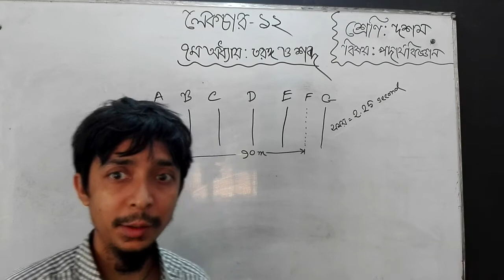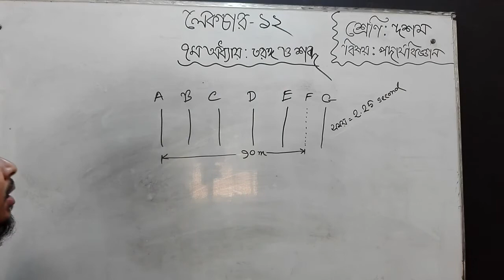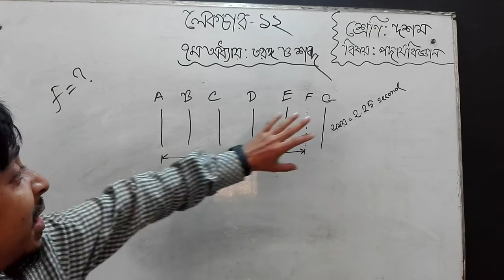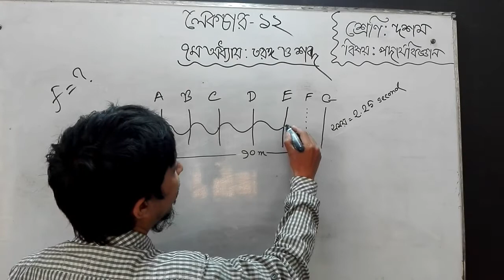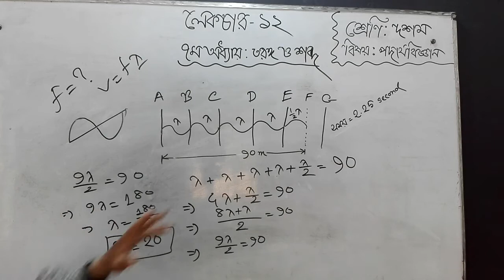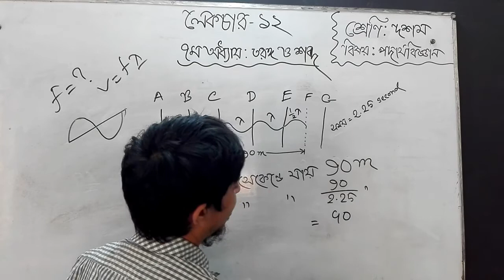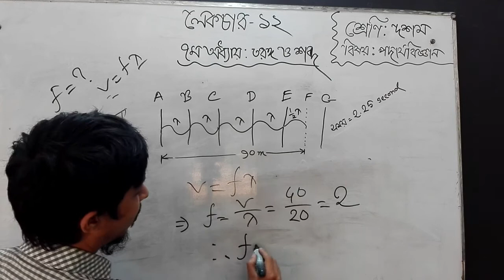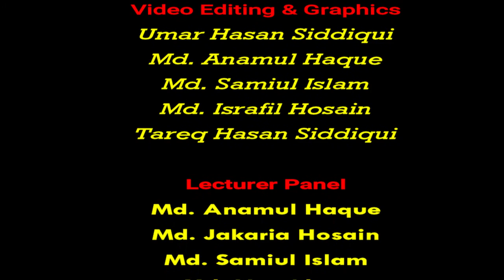Bogura City Ideal Madrasah। Online Class। Class- Ten। Subject- Physics-12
তারিখ- ২৬/০৪/২০২১
ক্লাস: ১০ম
বিষয়: পদার্থ
বিষয় শিক্ষক- মো: সাইফ আবদুল্লাহ
স্থান- শাকপালা, বগুড়া
মোবাইল: ০১৭৭৫৫৩৬৮৪৮